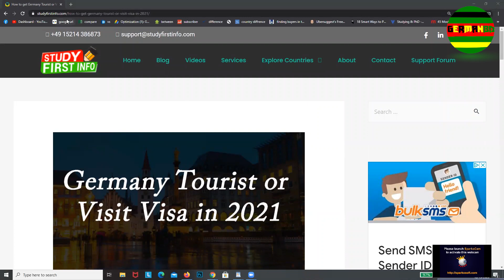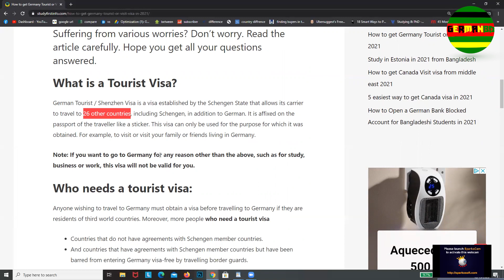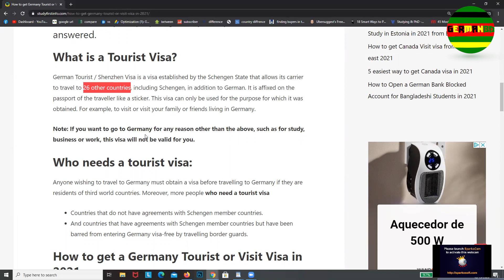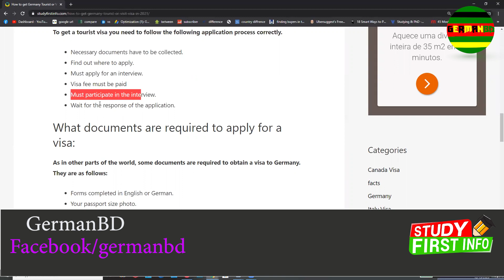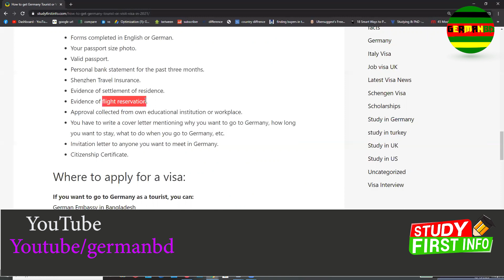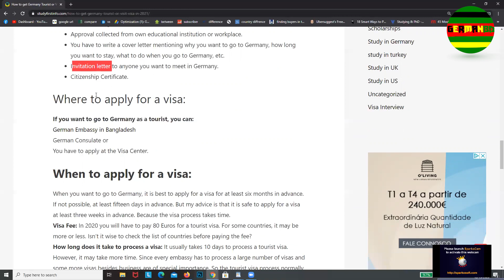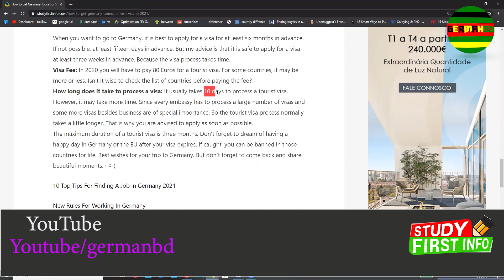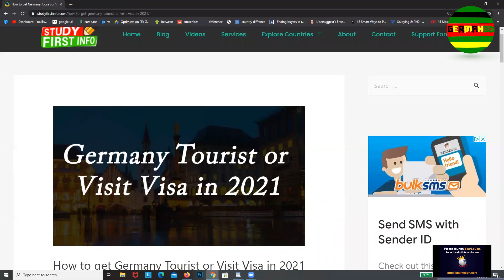জার্মানিতে টুরিস্ট ভিসা কিভাবে পাবেন !! Turist visa in Germany 2021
আমাদের website ভিজিট করতে পারেন !